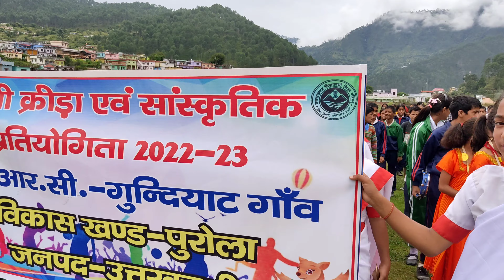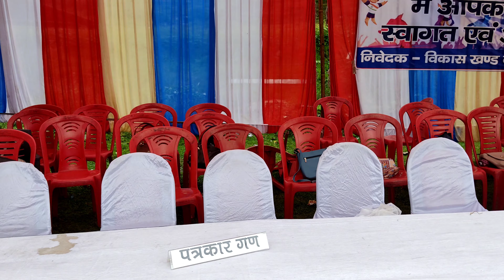उतराखंड मे सब से जादा लाल चावल यहाँ पाये जाते है!! पहाड़ी कामकाज!! uttarakhand ka ladka!!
हलो दोस्तो जेशा कि हमेशा कि तरह मे आपके लिए अपने उतराखंड की हशिन वादियों से कुछ ना कुछ नई वीडियो लाता रहता हु तो उमीद करता हु कि ये वीडियो वी आपको काफी अच्छी लगी होगी
अच्छी लगी हो तो plz... 🙏 support करो और बहुत सारा प्यार दो 🙏🙏.